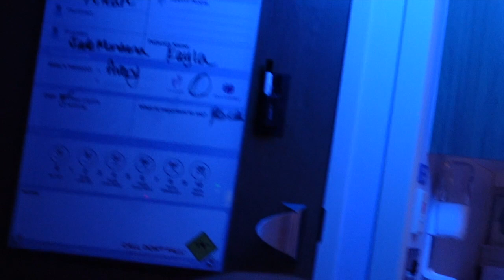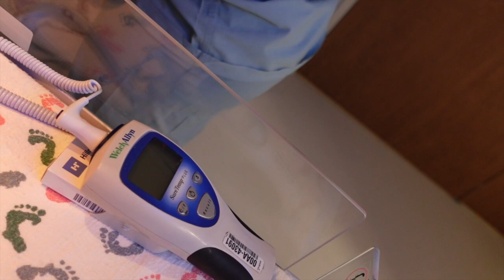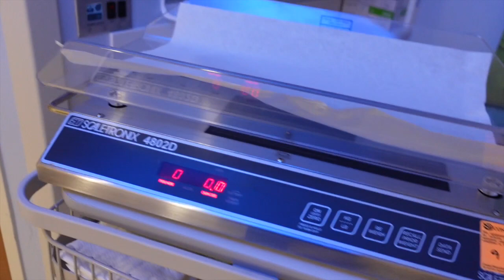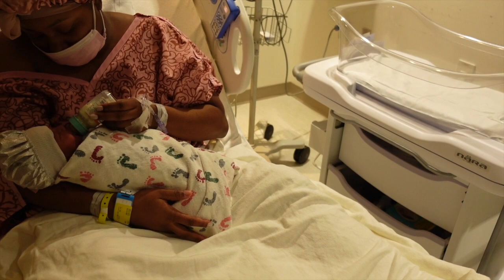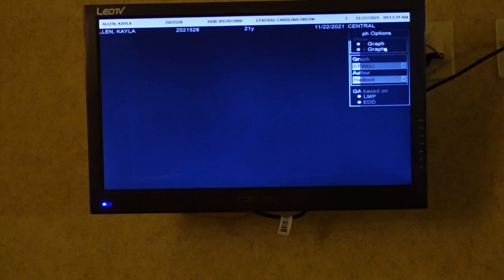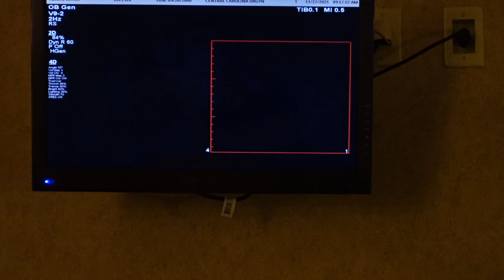LABOR AND DELIVERY VLOG 2022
Hello Everyone I know I have been gone for Sooo long but I took a much needed break and had a baby!! Alaia is now 2 years old and her brother Avery was just born on 1/26/2022 I hope you guys enjoy her brother vlog and the rest of the content we have to come !!
AVERY CARTER RUSHIE

Instagram Kaaylaallen
Twitter Kaaylaaallen

Canon 80D
Sony zv-1
Macbook PRO

You gotta seize your moment.Live for the moment,never for the future, cause it ain’t promised.